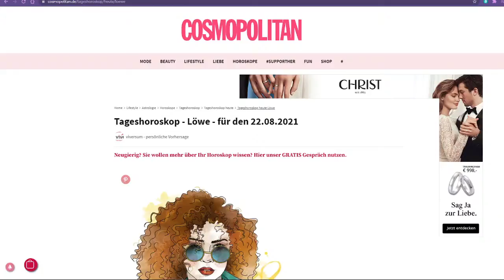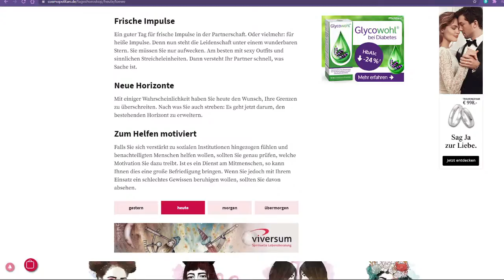Tageshoroskop - Löwe - für den 22.08.2021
Ein guter Tag für frische Impulse in der Partnerschaft. Oder vielmehr: für heiße Impulse. Denn nun steht die Leidenschaft unter einem wunderbaren Stern. Sie müssen Sie nur aufwecken. Am besten mit sexy Outfits und sinnlichen Streicheleinheiten. Dann versteht Ihr Partner schnell, was Sache ist.
Home Lifestyle Astrologie Horoskope Tageshoroskop Tageshoroskop heute Tageshoroskop heute Löwe
Neue Horizonte
Mit einiger Wahrscheinlichkeit haben Sie heute den Wunsch, Ihre Grenzen zu überschreiten. Nach was Sie auch streben: Es geht jetzt darum, den bestehenden Horizont zu erweitern.
Die neusten Tropfen auf makersplace
ELECTRO'LALA
Zusammengestellt von: Amazon-Musikredaktion
Leckerbissen der Kryptomusik zum Codieren, Programmieren, Studieren - Hack-Zeit! Chillstep-Radio.
Was gibt's Neues diese Woche? Cover: Provinz, MAJAN, Jeremias.
Zusammengestellt von: Amazon-Musikredaktion. Wöchentlich aktualisiert.
Die entspannte Seite von House. Cover: Graham Candy, DeepEnd.